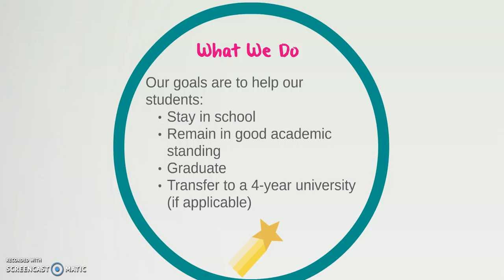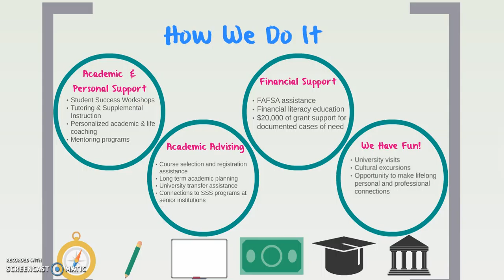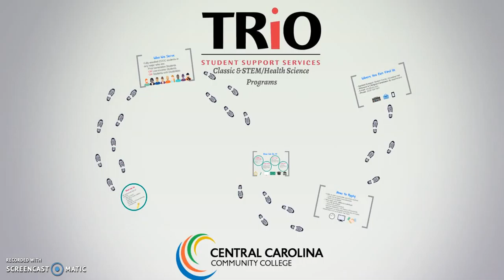CCCC TRiO Student Support Services Commercial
TRiO Student Support Services and Student Support Services STEM-Health Science provide academic support, coaching, and other services geared toward helping you stay in school, graduate, and transfer by whatever means necessary!